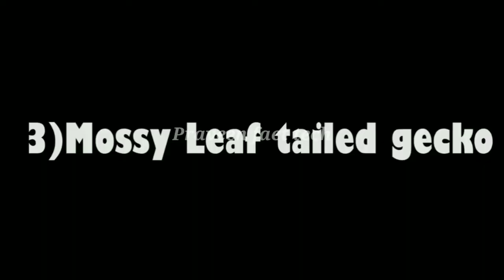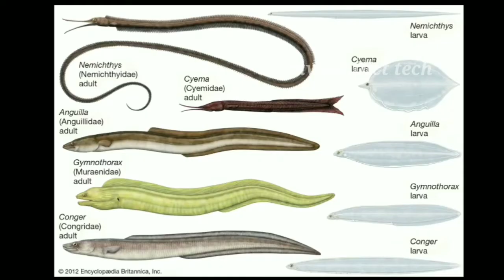Top 5 Camouflage animals Telugu | Interesting facts Telugu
Top 5 Camouflage animals Telugu | Interesting facts Telugu ‎@Praveen fact Tech

For any copy righted Matters